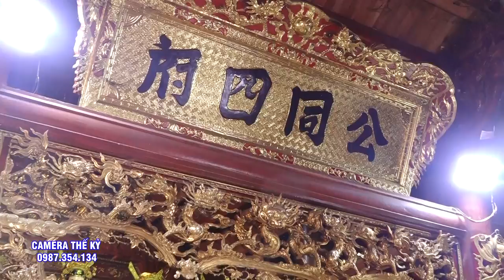Tiên Chúa Bản Đền. Thanh Đồng Nhật Hạ Loán Giá Tại Đền Chân Suối Tam Đảo.